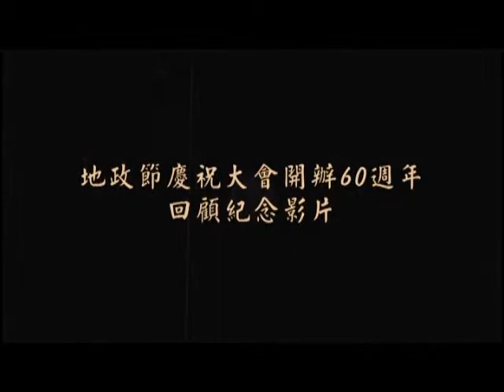回顧歷史,走向未來(地政60周年開場影片)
資料來源:內政部地政司